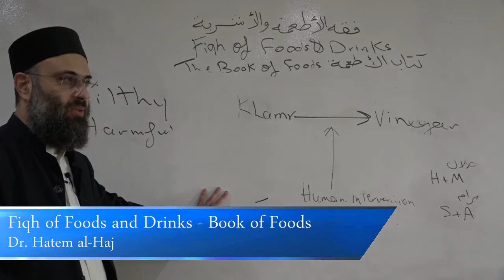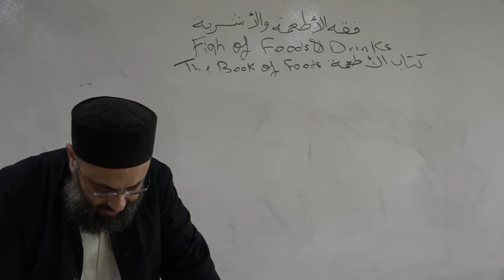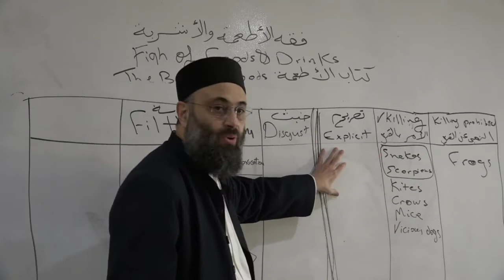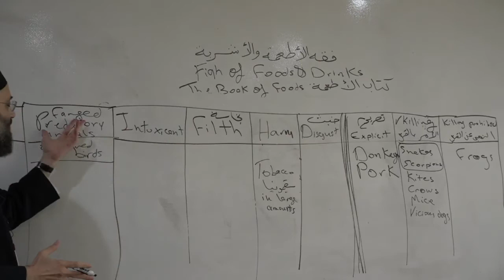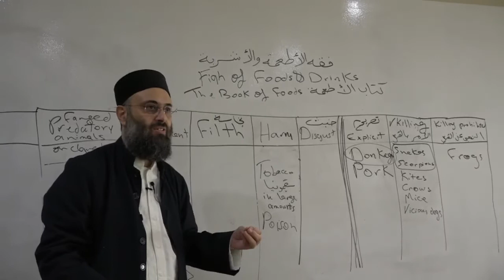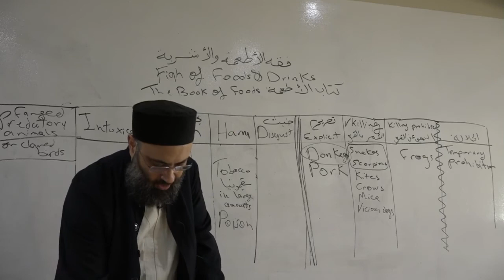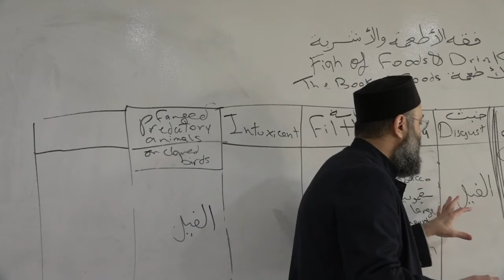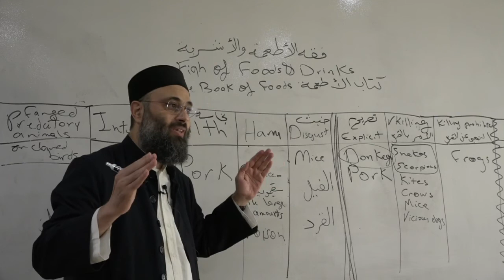FFD02 Fiqh of Foods and Drinks :: Book of Foods (Continued) ::